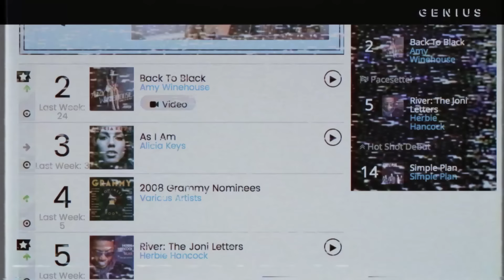The Life Of Amy Winehouse | Rewind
Amy Winehouse’s career is one of music’s most beautiful, yet saddest songs. The UK soul icon truly lived her music, apparent in her masterpiece of a sophomore album Back To Black, which she released 10 years ago today. In celebration of the 11-song LP, which featured retro soul cuts like “Rehab” and “Wake Up Alone,” Genius reminisces on the life and times of Amy Winehouse.